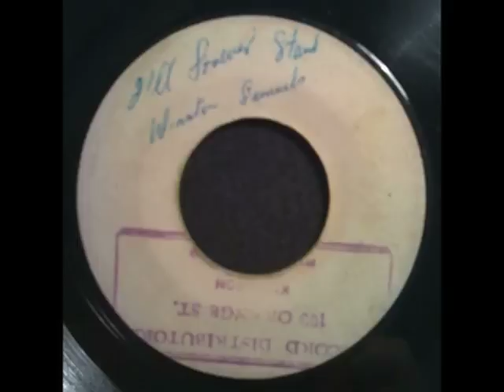I'll Forever Stand - Winston Samuels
'I'll Forever Stand' by Winston Samuels
Flip is 'Tell Me Now'
Blank SEP